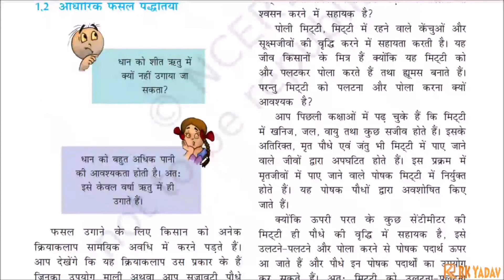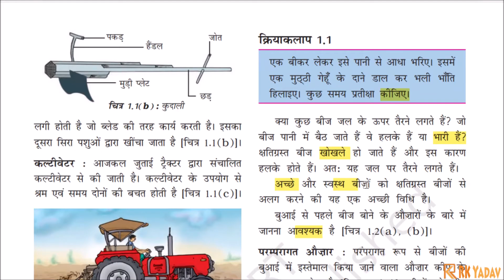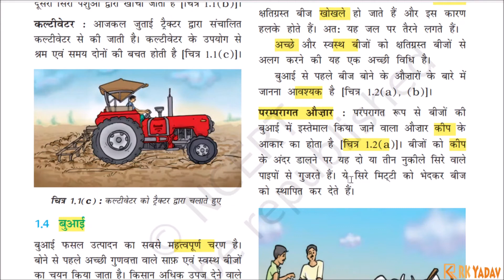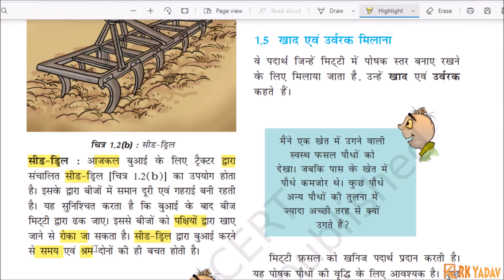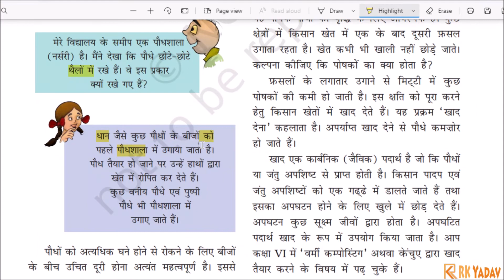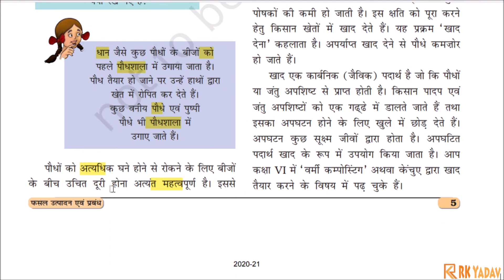NCERT Solution for Class 8 Science Chapter 1 in Hindi Medium Part 3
Fasal Utpadan evn Prabandh फसल उत्पादन एवं प्रबंध

NCERT RBSE CBSE Class 8 Science Chapter 1 in Hindi Medium

8 Science Chapter 1
8 Science Hindi Medium
8 Science Chapter 1 in Hindi Medium